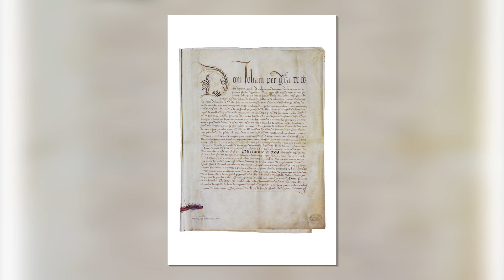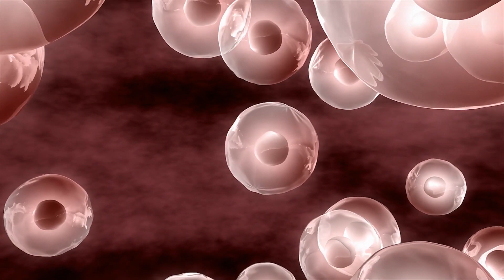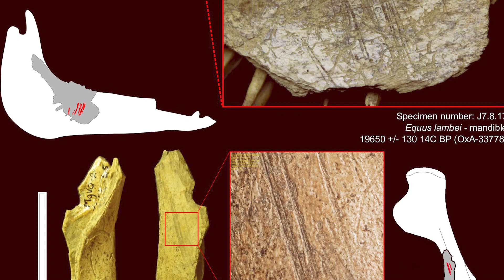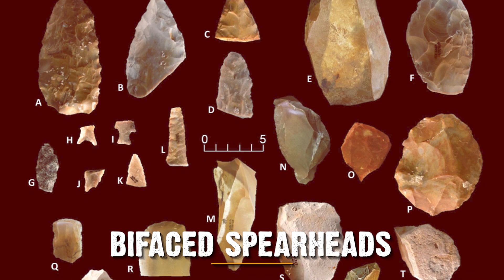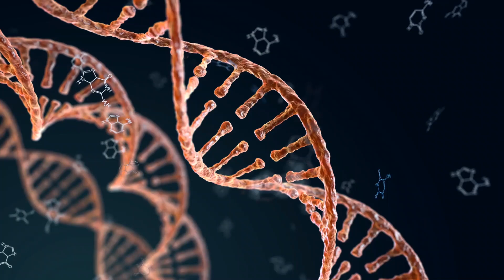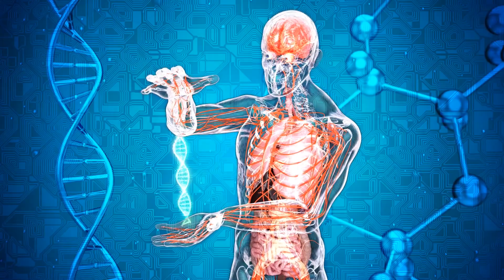Controversial Anthropological Discoveries Shake Up Previous Human Expansion Theories!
The beginning of human expansion through the Earth is explained in classical science through the African theory: for whatever reason, Humans congregated in the souther areas of the African continent -possibly  due  to  the  eruption  of  the  Toba  super  volcano, a  topic  we  discussed  on another video -and, from there, conquered the Earth, spreading through Europe, Asia, the arm of  Australia,  which  at  the  time  was  still  connected  to  mainland  Asia, and,  through  Russia  and Alaska, into the Americas, where they went as far down as Argentina. This notion was supported through archaeological findings in various regions of Earth, showing the progression of technology and conquest of Earth to somewhat fit this pattern.

But, recently, a  new  theory  is  emerging -aided  by the  technological  advances  in  DNA  sequencing  and  new techniques in archaeological research and discovery, scientists have started to question whether these primitive humans didn't have another origin.

When the European Conquistadors landed in the coast of Central America and Brazil, their intent was clear: having divided the land in the Treaty of Tordesillas in 1494, the Conquistadors brought the word of Jesus Christ to the natives of the New World. What they found was a cornucopia of cultures, from the northern frozen lands of the Alaska to the jungles of Brazil, the natives were all around them. Infatuated with the native women, and, for the first trips, not having brought women of their own,  the  Spanish  and  Portuguese  Conquistadors  started  to mingle  with  the  locals,  either forcefully or through a system of trade locals named "escambo", or barter, where Conquistadors would trade mirrors, gunpowder, steel and other stuff for women, riches, wood, pigments and etc.

Because of this intermingling, and the later 500 years of European presence  in the continent, the resulting DNA shows clear signs of European influence, which is to be expected. No matter how remote or isolated a current tribe seems to be, their blood has European DNA in it, probably as a result of an encounter that could be centuries old. There is a truth that one can't deny, however; when the Europeans got to the Americas, they were  already  inhabited.  Local  populations  have  unique  DNA  signatures,  and  the  European influence hasn't been enough to silence that.